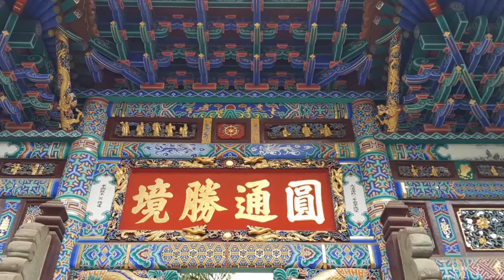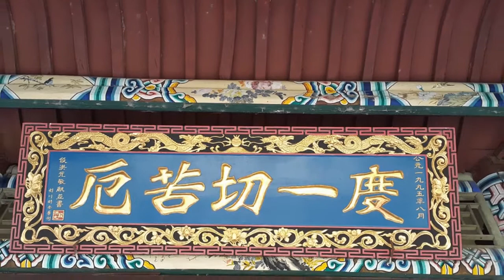雲南昆明 圓通寺